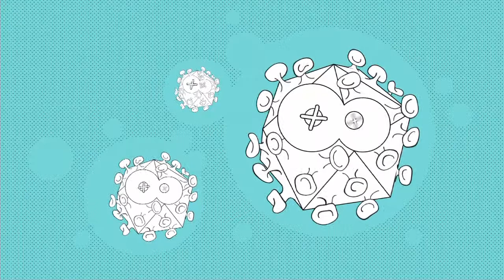HIV a Človek SR verzia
Film byl vytvořen v České společnosti AIDS pomoc, o.s., v rámci projektu INOVACE A AKCELERACE AKTIVIT PRO ODSTRAŇOVÁNÍ BARIÉR PŘI ZAMĚSTNÁVÁNÍ OSOB INFIKOVANÝCH HIV čís. CZ.1.04/5.1.01/77.00066, který je financován z Evropského sociálního fondu prostřednictvím Operačního programu Lidské zdroje a zaměstnanost a státního rozpočtu ČR.